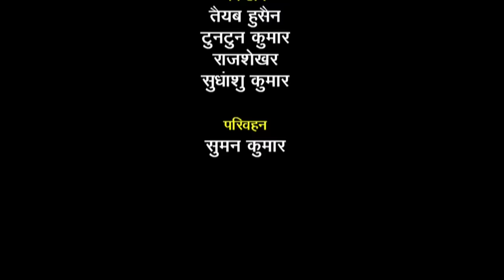Tulsi More Angna Episode - 20, HD